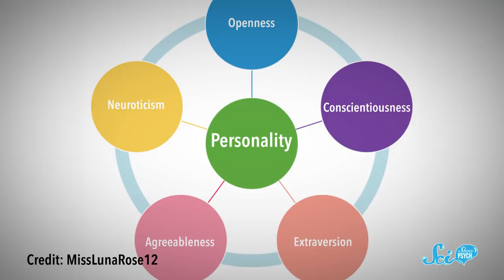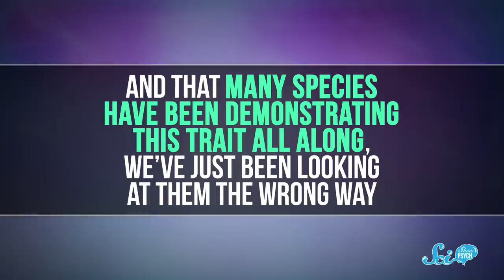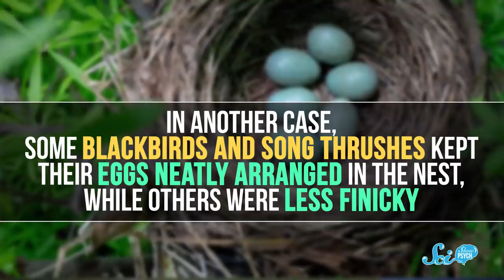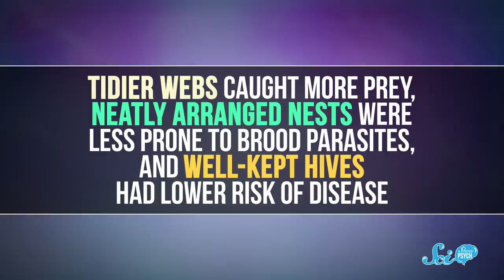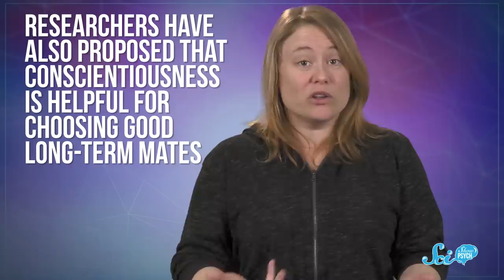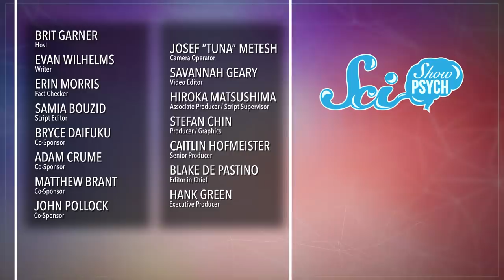Animal Personalities Are More Like Ours Than You Might Think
If you’ve ever been around animals, you know they can have different personalities, but there’s one trait that scientists used to believe was uniquely human.